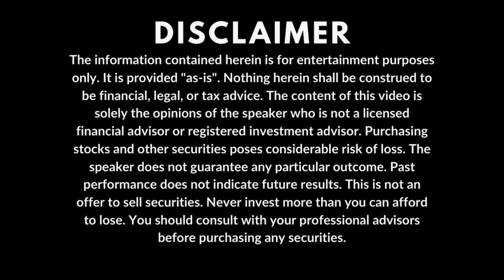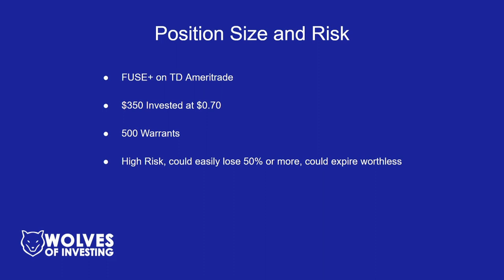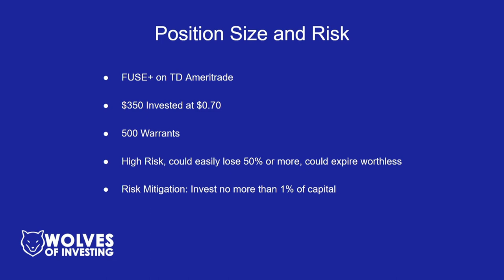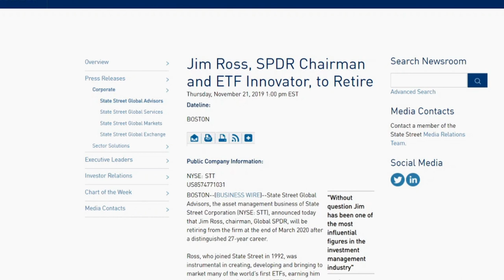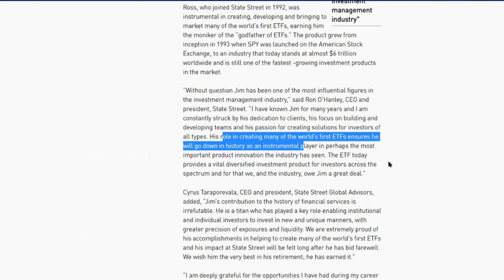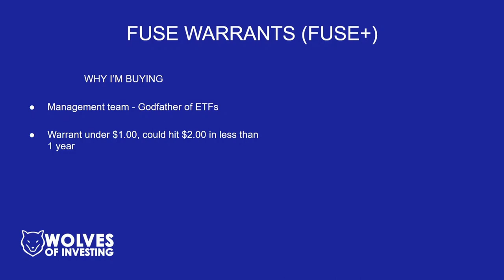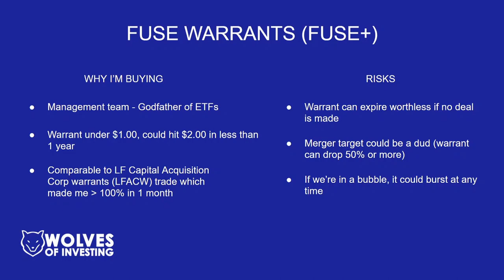FUSE SPAC Warrants | Fusion Acquisition Corp | 100% PROFIT POTENTIAL!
FUSE SPAC Warrants | Fusion Acquisition Corp

In this video, I go over why I bought the FUSE SPAC Warrants and why I think they can make 100% profits in less than 1 year. A SPAC is a special purpose acquisition company whose sole purpose is to acquire another company.

RESOURCES

2. Any specific promotions I mention were available when I published my video and are subject to change without notice.
3. All content is provided "as-is" without warranty.